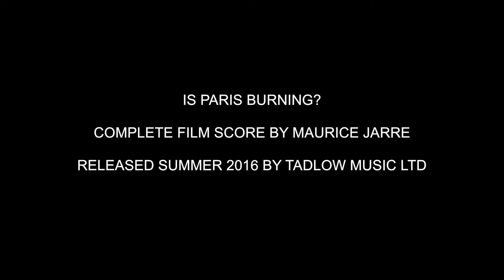IS PARIS BURNING? - Overture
Composed by Maurice Jarre
The City of Prague Philharmonic Orchestra
Conducted by Nic Raine for Tadlow Music